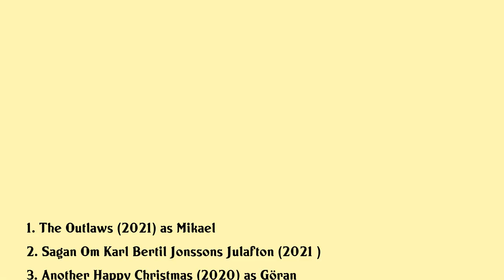Filip Berg Movies list Filip Berg| Filmography of Filip Berg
Filip Berg Full Movies List Filmography of Filip Berg

Latest movies of Filip Berg are:

1. The Outlaws
2. Sagan Om Karl Bertil Jonssons Julafton
3. Another Happy Christmas
4. Berts Diary
5. Lyckligare Kan Ingen Vara
6. A Man Called Ove
7. Eternal Summer
8. Stockholm Stories
9. Studentfesten
10. Roses Kisses And Death
11. Orion
12. Two Little Boys
13. The Ketchup Effect
14. Evil

Complete list of movies acted by Filip Berg are in this video.

Please Comment down your favorite movie of Filip Berg